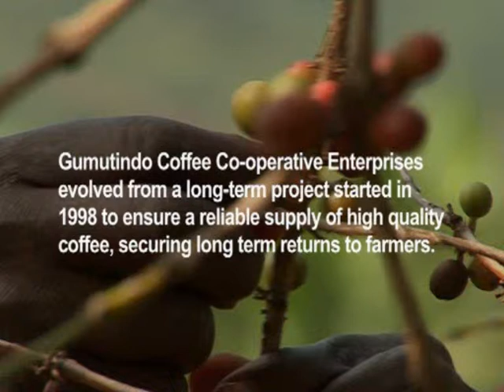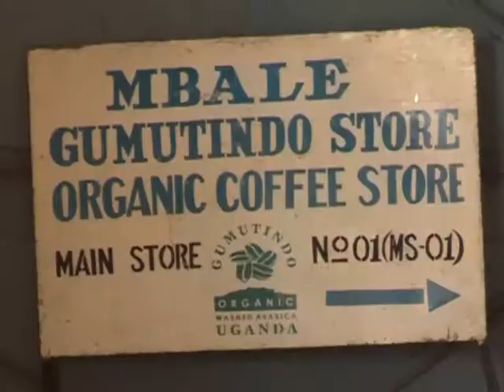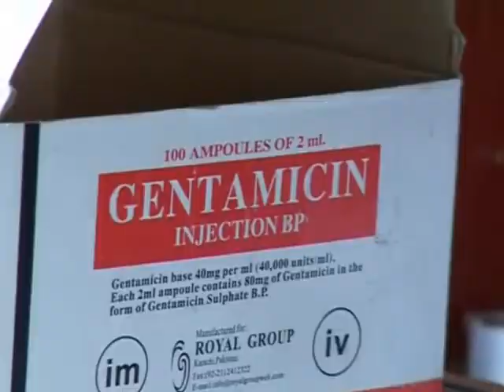Gumutindo Coffee Cooperative, Uganda